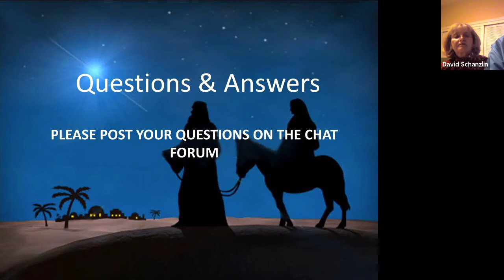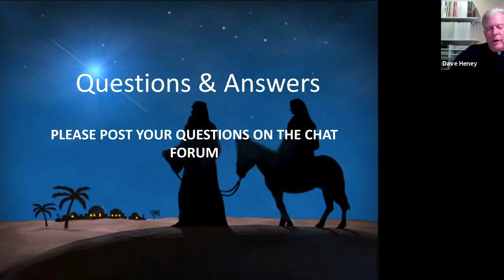Rev. David Heney, KCHS - A reflection on the "Hidden Characters in the Christmas Story"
December 15, 2020 EOHSJ Western USA Lieutenancy Advent Prayer Service